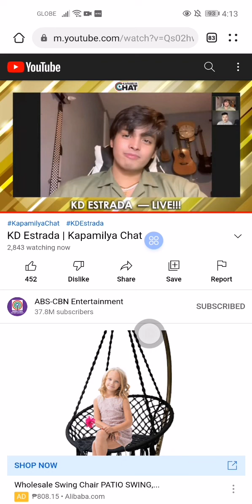Bukingan time with KD Estrada / kapamilya Chat